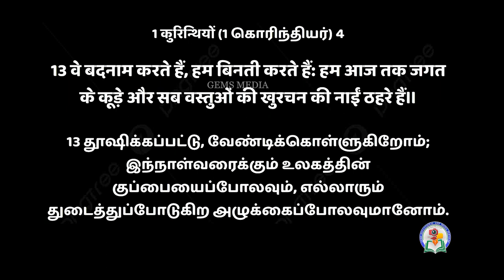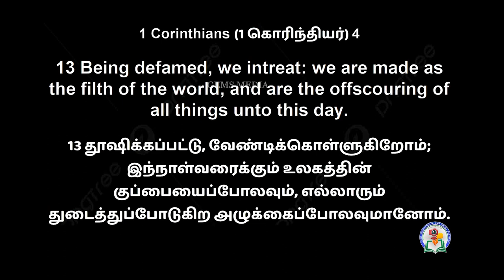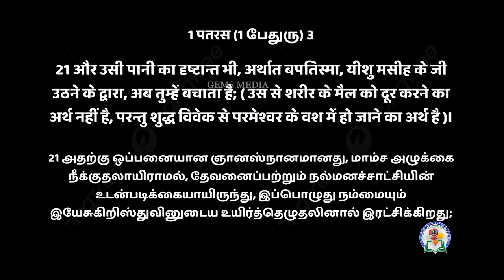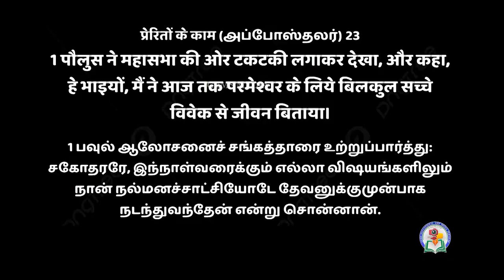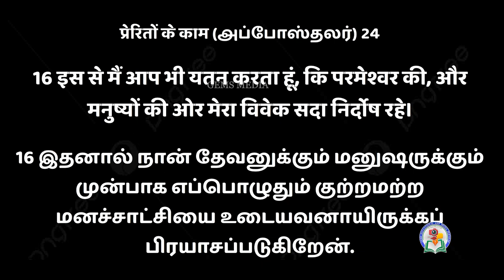शैतान के हाथ में मत पड़ो। | பிசாசின் கையில் விழாதே| Bro. Augustine Jebakumar | Hindi -Tamil | 23rd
शैतान के हाथ में मत पड़ो। | பிசாசின் கையில் விழாதே  Part 1 |  Bro. Augustine Jebakumar | Hindi -Tamil | 23rd July 23